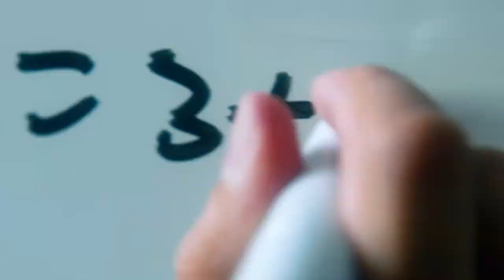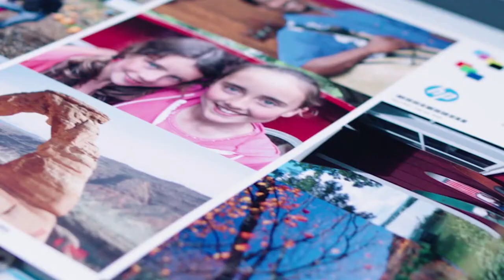HP PageWide A Revolution in Printing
HP PageWide technology has been scaled to the office, reinventing expectations for fastest speeds, professional color and best energy efficiency at the lowest total cost of ownership in it's class.